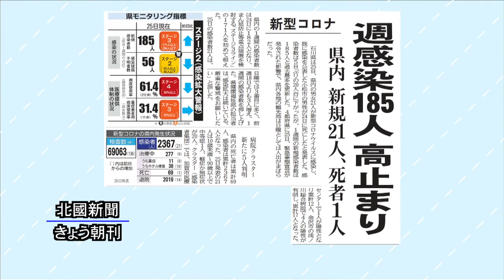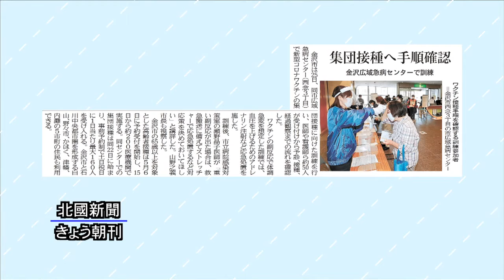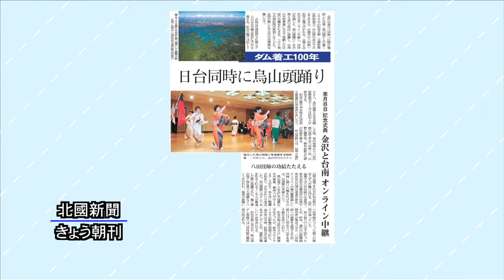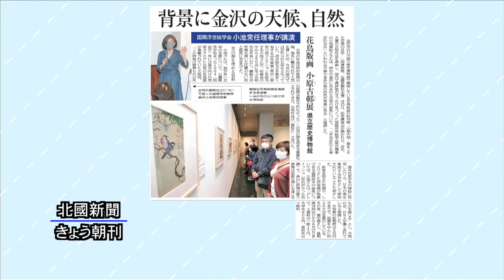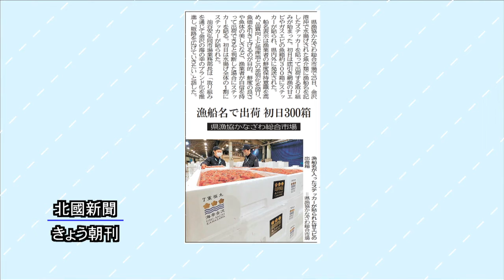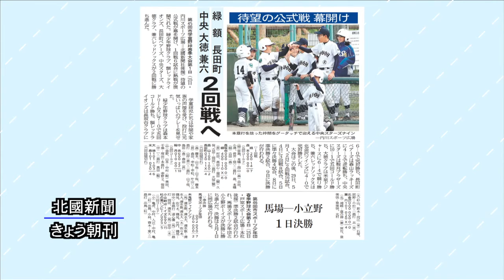北國新聞ニュース（昼）2021年4月26日放送